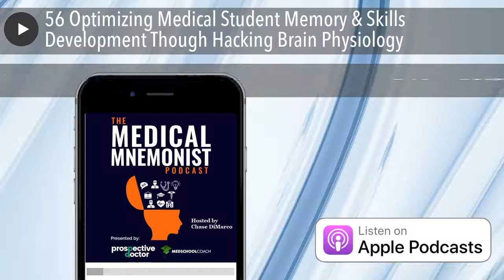56 Optimizing Medical Student Memory & Skills Development Though Hacking Brain Physiology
Dr. Shae Datta is a neurologist and Director of Concussion and neurocognition at New York University, Langone. She also serves as the Chief Executive Officer at Residency Success. Dr. Datta has researched numerous subjects in the area of brain trauma, including the gut/brain link and study success through brain health.

Residency Success is a platform to help students with the application and interview processes to ensure success and build habits that will stay with you throughout your career.

Today’s episode will cover how to improve your brain health and preparatory habits to improve memory.

• 3:10 What is Residency Success and How Did it Come to Be?
• 4:10 Overview of Topics to be Covered
• 5:35 The Anatomy of the Brain in Relation to Memory
• 6:00 The Mind and Body Connection
• 6:35 The Detriments of Multi-tasking
• 7:47 Meditation to Improve Memory and Attention
• 11:40 Healthy Food Habits and Optimum Nutrition
• 14:40 Eating the Rainbow
• 16:45 Caffeine Consumption: The Benefits and Knowing When to Stop
• 19:45 Exercise and Neuroplasticity
• 23:10 The Role of Light Exposure in Chemical Balancing
• 24:15 Memory Consolidation and Sleep
• 25:00 Sleep Hygiene
• 26:30 Creating Memories: The Three Stages of Memory Formation
• 27:40 The Use of Memory Evoking Scent for Consolidation
• 30:35 Eliminating ‘Junk Light’
• 32:36 How Residency Success Can Benefit You
• 32:30 Scheduling Tips

Residency Success can be found here: Residency Success

Apps for meditation: 10% Happier,  Headspace

Don’t forget to sign up for our online education summit at: FreeMedEd.org/omes Tickets are free!

Join the Medical Mnemonist Master Mind Facebook group and find our Blog posts , Podcasts , and other Resources at FreeMedEd.org !